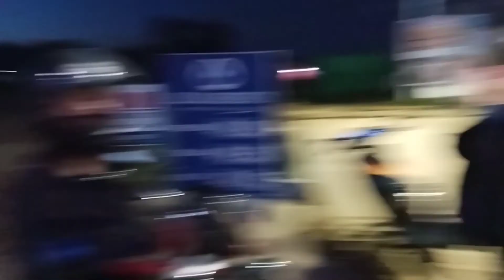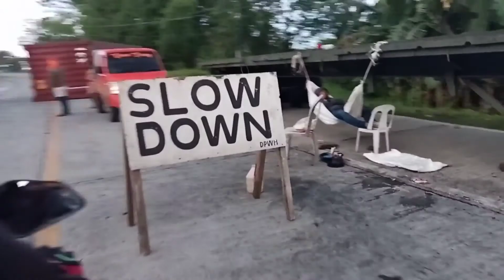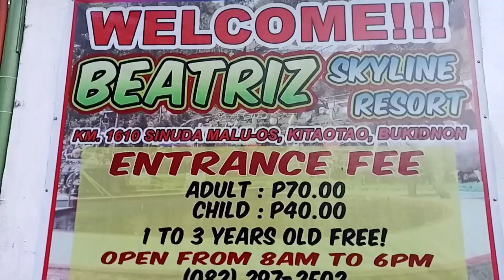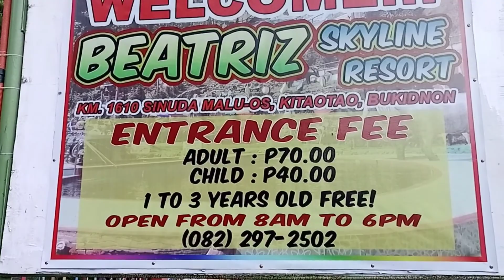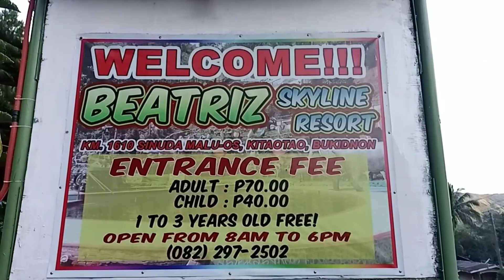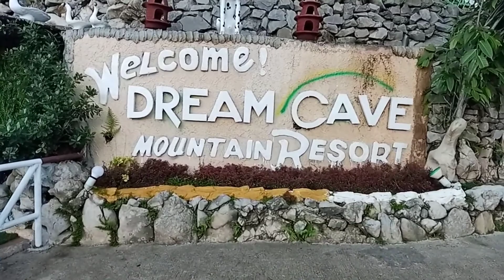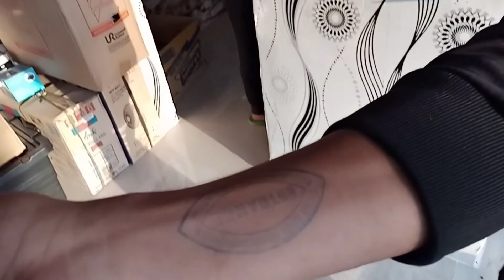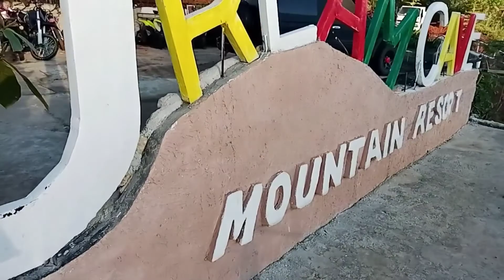Hit the Road and Breathe Fresh Air of Unfamiliar Places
Escape the ordinary days kay holiday mn and breathe the fresh air sa mga Lugar nga unfamiliar ug pikason ang dalan nga maagian. :D :D :-)

The purpose of this video is to connect to people,
to have new friends,
share personal experiences/ happenings ,
and reflection
to our daily lives  on youtube worldwide while relaxing and ChitChatting.

2 ."its fair use" No copyright is claimed and to the extent that material may appear to be infringed,I assert that such alleged infringement is permisseble under U.S and Philippine copyright law.
If you believe material have been used in an authorized manner,please contact the poster.
3. This video is not associated with any company or products mentioned on the video.
4. No intention to infringe photos or audio used in this video.

MusicCredit to
CapCut
Thumbnails Credit to:
Pixellab
Video Editor Credit to:
/CapCut/
nocopyright Kapartner-J